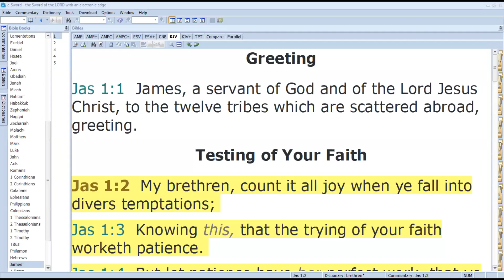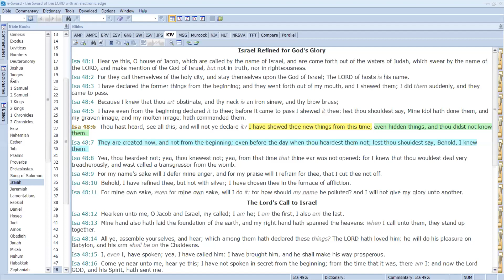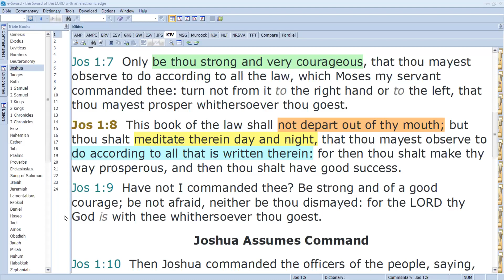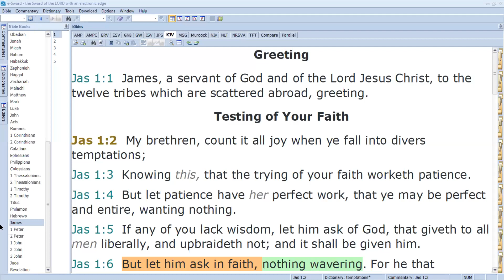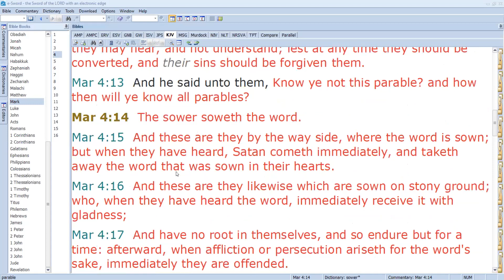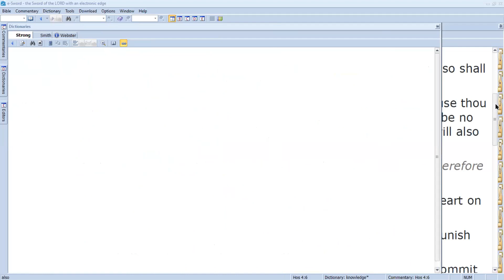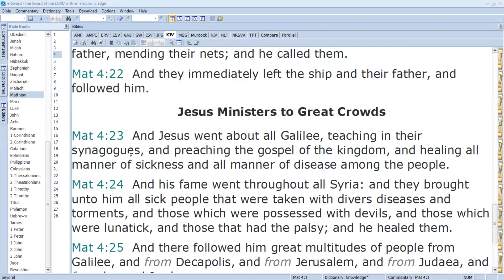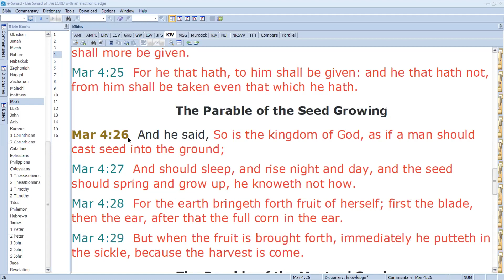Children Bible Study 2nd May - Sower & Seed